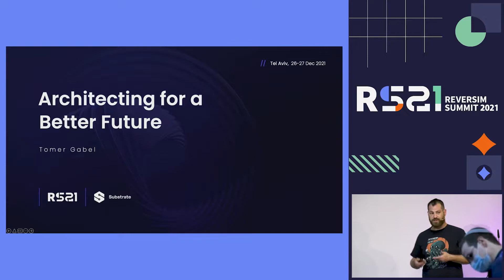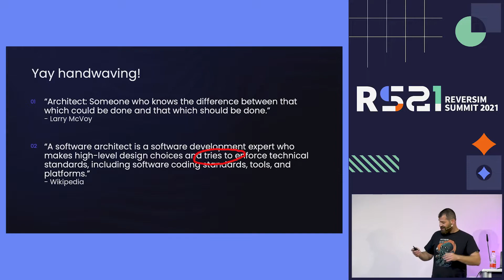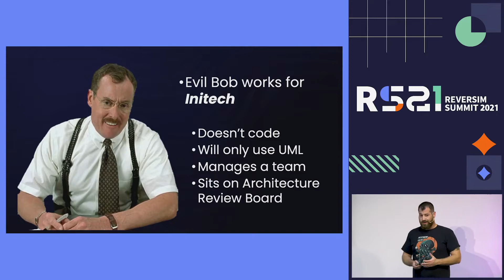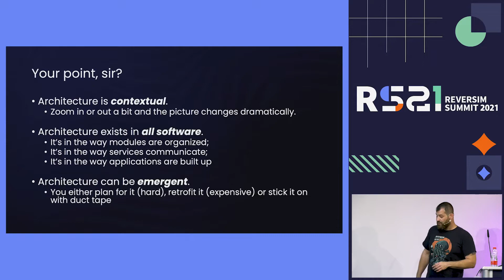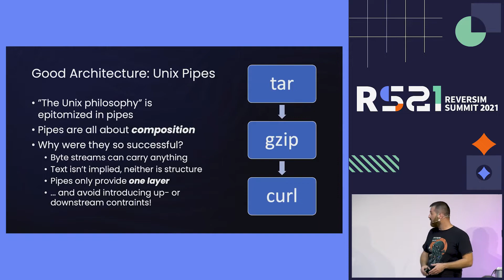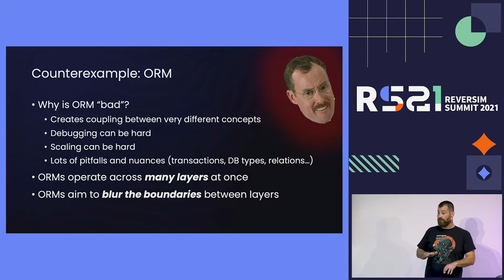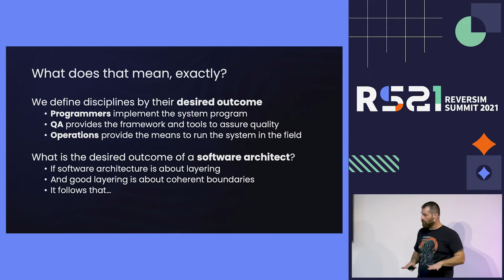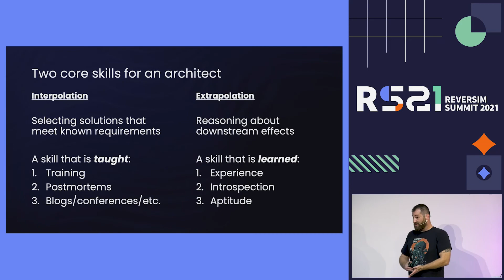Architecting for a Reasonable Future / Tomer Gabel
What is software architecture? This seemingly simple question has baffled researchers and practitioners for decades. Industry legends such as Mary Shaw, Martin Fowler, Grady Booch and Ralph Johnson have weighed in on just what architecture is; but as an industry, we have yet to come up with a compelling description or concrete requirements from the role.

In this talk we'll consider software architecture in a new light, centered around one key observation: good architecture isn't about dealing with current requirements, but rather about avoiding future constraints. With that understood, we can have useful discussions about what is or isn't good architecture; hopefully, you will leave this session with ideas on how to build/evolve your software towards an unknown future comfortably.